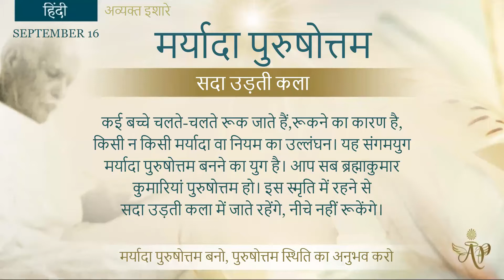Spanish September 16, 2022 Mohini Didi मर्यादा पुरुषोत्तम सदा उड़ती कला #16